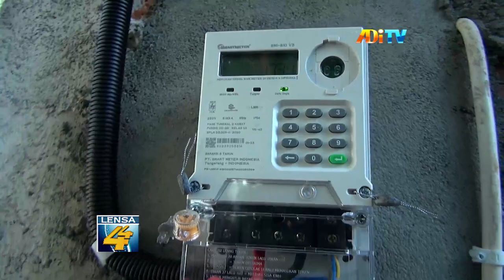GELONTORKAN CSR, UMBY PASANG LISTRIK GRATIS BAGI WARGA KURANG MAMPU